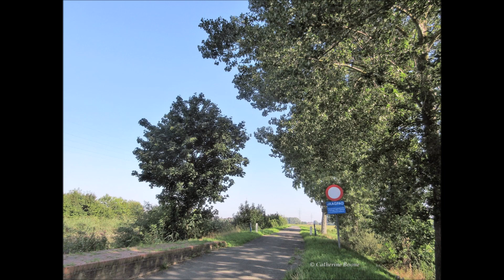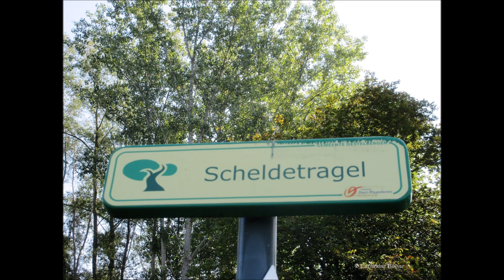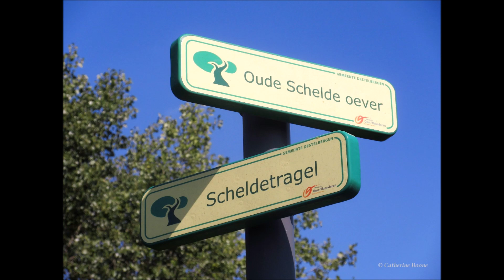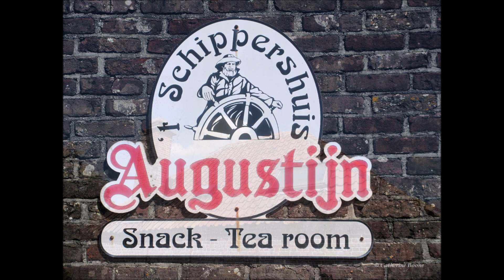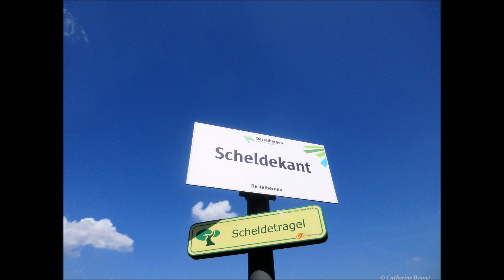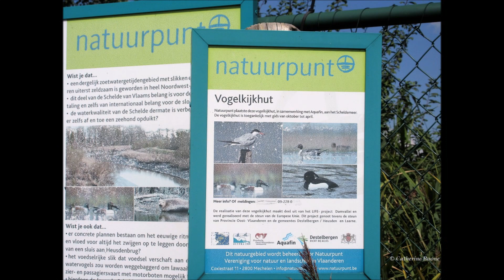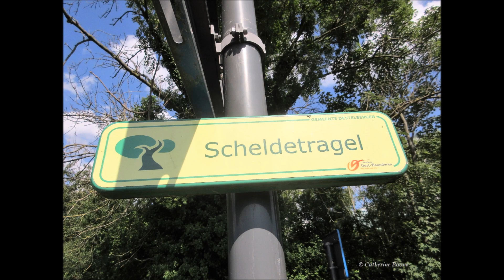Destelbergen - Sint Amandsberg : Zomerromantiek langs de Schelde door Catherine Boone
Follow the Scheldt river from the Heusden bridge in Destelbergen to the Gentbruggestraat at the foot of Sint-Amandsberg in Belgium. The riverwalk is almost five kilometres long, and takes you past forested areas, beautiful bird songs and bird calls, authentic farms, fields of gold, various green landscapes and an old sluice. Walk along a short stretch of riverside with views of lovely gardens too. There are many more opportunities waiting for you.

In deze film maak je kennis met de natuur langs de Schelde tussen Destelbergen en Sint-Amandsberg. Volgend het jaagpad leven langs de oevers en op het water verschillende flora en fauna. Noemenswaardig zijn de kokmeeuw, nijlgans en waterhoen die een vaste stekkie hebben gevonden in het schorren- en slikkenmilieu. Daarnaast ontmoeten wij ook runderen, een oude Schelde oever en In het Schippershuis waar gewezen binnenvaartschippers, scheepsjagers en hun paarden halt hebben gehouden. Een herberg vol gezelligheid en gezonde tussendoortjes. Je hebt mooie uitzichten op het platteland, tuin/park en menige landbouwvelden. Je ademt en proeft het landelijk leven.

Tevens kunnen wij bij helder weer veel verder kijken. Zo ontmoeten wij onder meer het Sint-Baafskathedraal, het Belfort, de Sint-Niklaaskerk, de Onze-Lieve-Vrouw-Sint-Pieterskerk, de Sint-Pietersabdij en de Boekentoren van Gent aan de andere zijde. De groenpool Gentbrugse Meersen met haar Geboortebos en Vredesbos met daarbij horend het Vredesmonument en de HH. Simon en Judas-Thaddeuskerk van Gentbrugge mogen vast en zeker niet ontbreken. Prachtige woningen aan de Nijverheidskaai en Scheldekant vervolledigen het geheel.

Wie meer wilt weten over de Schelde tussen Destelbergen en Sint-Amandsberg kan klikken via deze link:

Naast films maken voor diverse doeleinden, schrijf ik ook allerhande columns en gedichten die je kan lezen op mijn persoonlijke blog en voor het gezamenlijke blog 'De Mens en de Natuur', die ik deel met natuurvriendin, fotografe en schrijfster Tine de Jong. Ik wens je alvast veel kijk-, lees- en luisterplezier. Je bent steeds van harte welkom. Wens je nog een fijne zomerdag. Liefs Catherine Boone.

Dear visitor thanks for your visit and any comment, I appreciate that very much! .

Have a nice day. Many greetings Catherine Boone